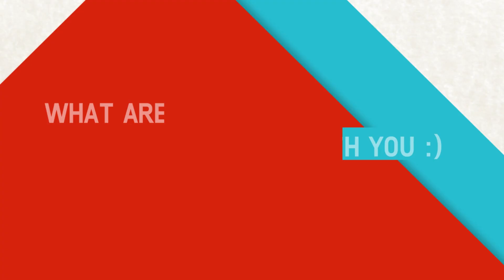সংবাদ পাঠক কিভাবে হবেন । How to become a News Anchor । ClickNtech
In this video Dr. Muhammad Tanvir Ashraf ( News presenter at Desh Tv ) discussing about the qualities one need to become a tv news anchor in.

This video Financing / Information and Communication Department Innovation Fund

Learn news reading tips for a TV news reporter with expert journalism advice from an experienced broadcast journalist in this free television career video clip.

Every week you will get a video lesson on this subject in our channel.